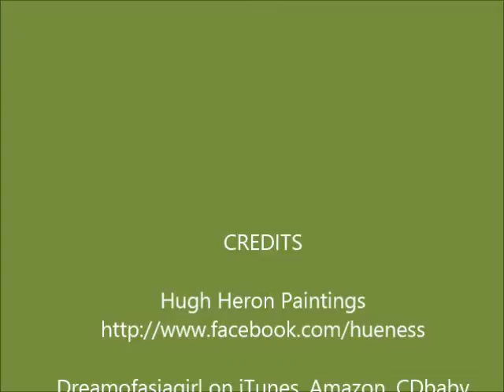Hugh Heron Paintings - 1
These are some of my paintings I have done throughout the years.  This was a collaboration project with my friend from USA.

Hugh Heron Paintings Copyrights @ 2014

Dreamofasiagirl Music Copyrights @ 2014